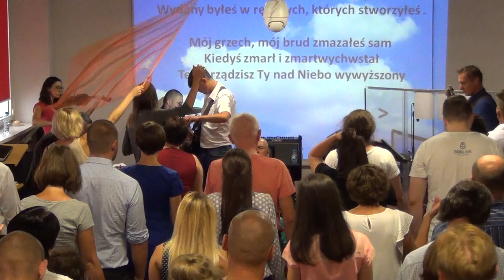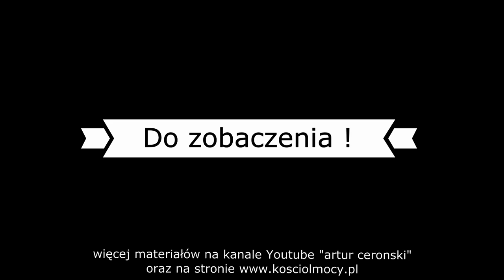KOŚCIÓŁ MOCY-UWIELBIENIE/WORSHIP(nabożeństwo,W-wa,03.09.2017)A.A.Cerońscy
2. Ewangelista Artur Ceroński FACEBOOK
3. Nauczyciel Słowa Bożego Artur Cerońśki FACEBOOK
4. Armia Jezusa Chrystusa FACEBOOK
5. Chrześcijański Zespół Apostolski Obóz Boży FACEBOOK
6. Prorocza perspektywa Agata Cerońska FACEBOOK